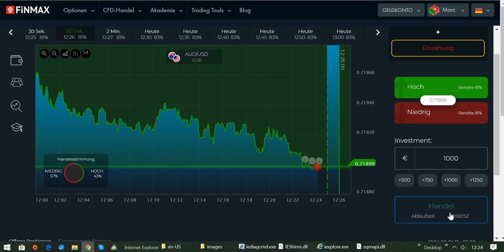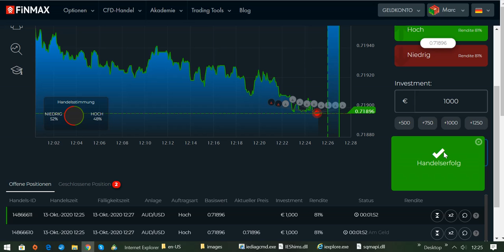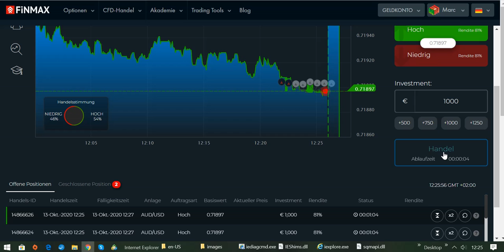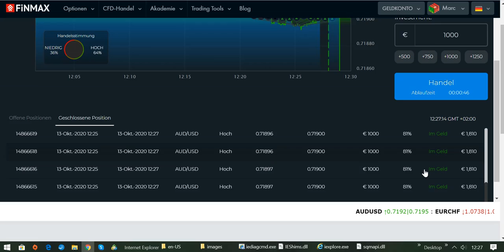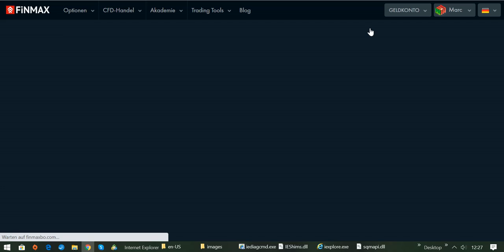Diese einfache Strategie macht dich reich